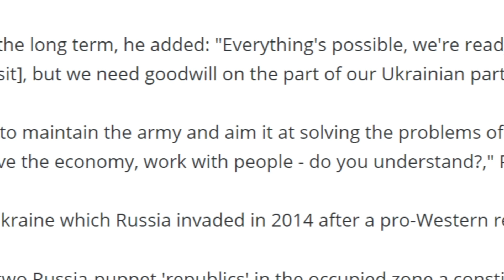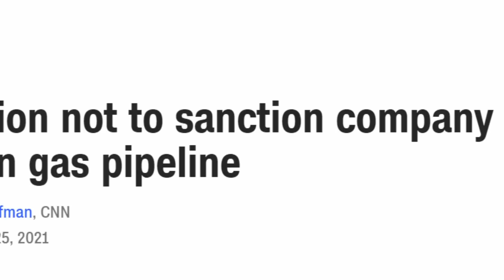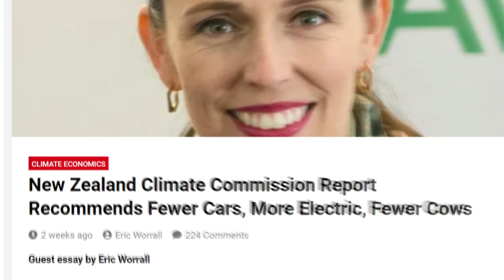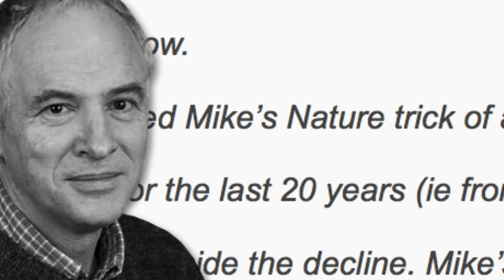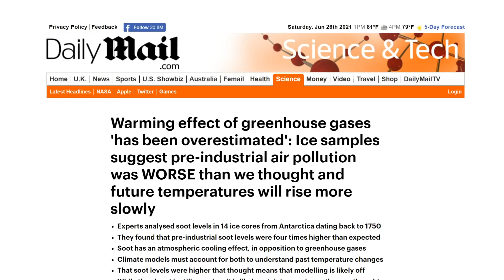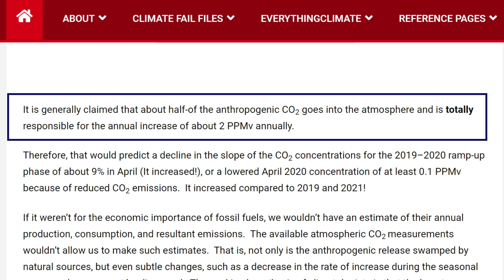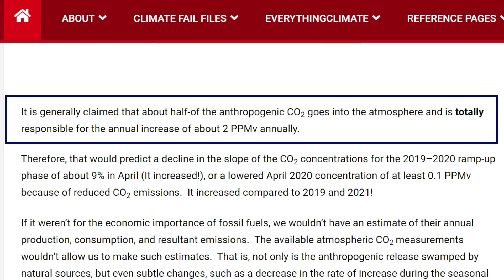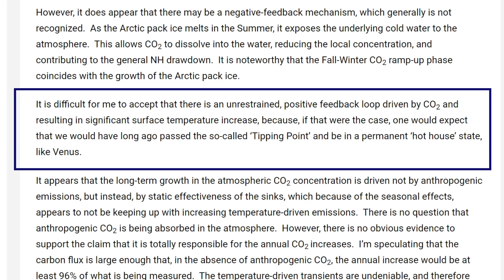Where'd My Pipeline Go?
Dr. John Robson comments on key items from the latest Climate Discussion Nexus weekly "Wednesday Wakeup" newsletter including the collapse of the Keystone XL pipeline, negative feedback loops and a pivotal new study of 250 years of air pollution that's causing the models to choke.